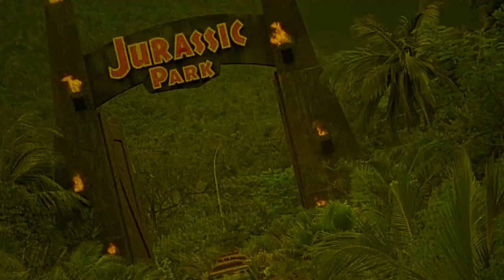The Long Hair of Death | 1965 | Italian Collection # 33 | 88 Films | Antonioni Margheriti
A woman under suspicion of witchcraft is burned alive. Her curse brings her back from the dead for revenge. Barbara's seldom looked more beautiful. Avery moody, atmospheric euro-horror thriller.

or

Movie Review for The Long Hair of Death, I lunghi capelli della morte